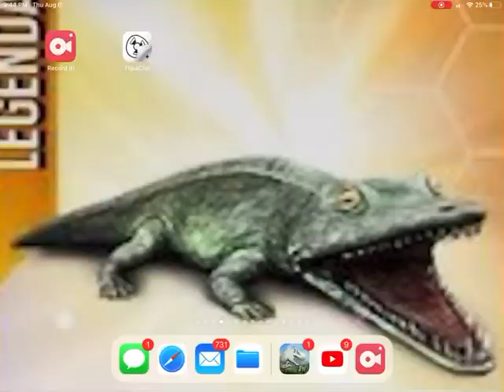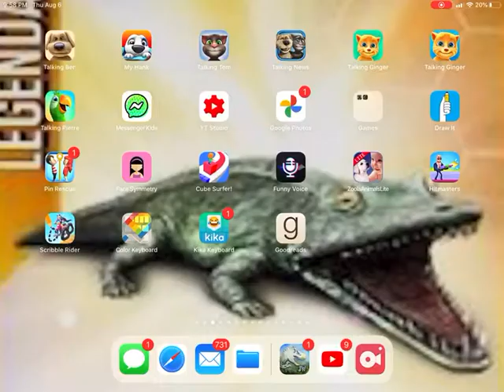World War Jurassic II: Jurassic world the game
Yes. I use a indoraptor gen 2

BIGGEST WAR YET